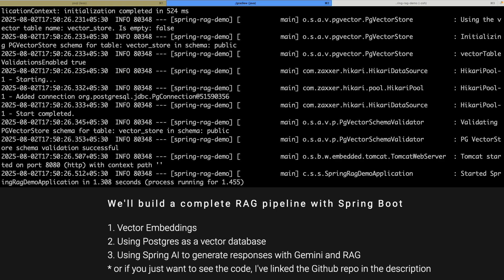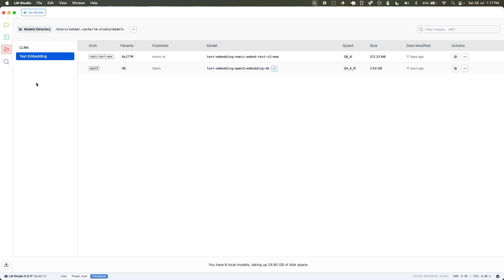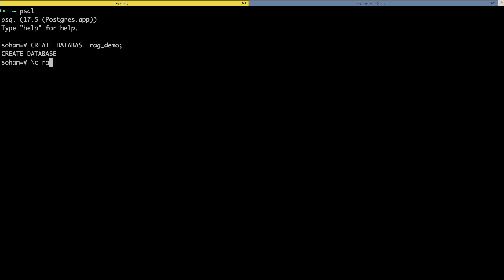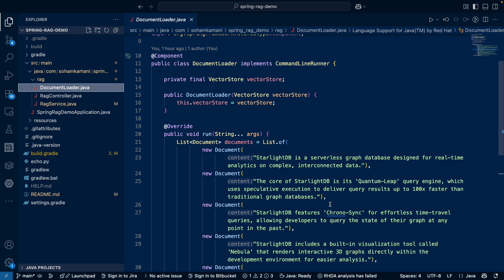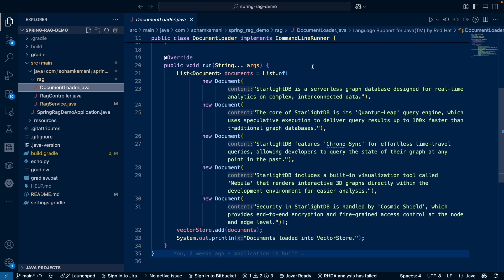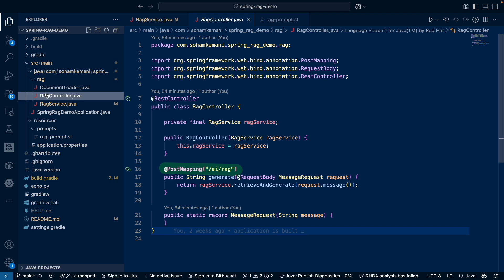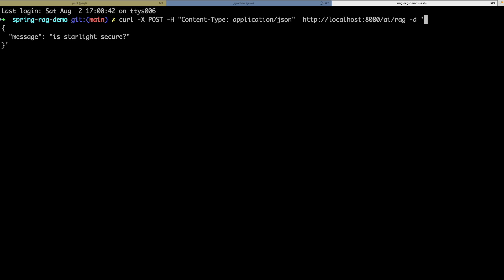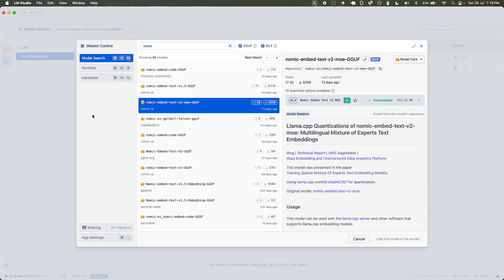Spring AI RAG Tutorial (Build a Complete RAG Application in Spring Boot)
Learn how to build a powerful RAG (Retrieval-Augmented Generation) application from scratch, allowing you to use AI models like ChatGPT and Gemini on your own private, confidential data.

➡️ Read the full blog post with detailed explanations and code snippets

This tutorial uses Java, Spring Boot, Spring AI, and a PostgreSQL vector database to create a complete RAG pipeline.

Chapters:
00:00 - Why RAG is Essential for Private Data
01:01 - What are Vector Embeddings?
02:13 - Setting Up a Local Embedding Model with LM Studio
03:40 - Preparing the PostgreSQL Vector Store with pgvector
05:52 - Code Walkthrough: Loading Data & The RAG Service
09:56 - Demo: Testing the RAG Pipeline
11:56 - Production Considerations